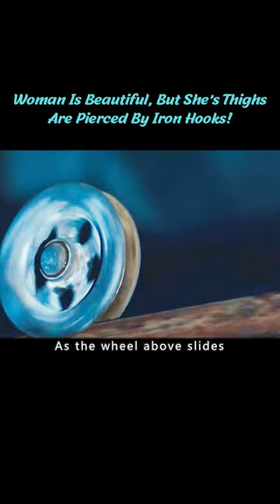Woman Is Beautiful, But She's Thighs Are Pierced By Iron Hooks! short1/3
Title: Bereavement
Summary: In 1989, the boy Martin Bristol has congenital insensitivity to pain with anhidrosis (CIPA), a rare neural disorder, in which the patient does not feel pain, heat or cold. He is abducted by the deranged serial-killer Graham Sutter (Brett Rickaby) and brought to the Sutter Meat & Poultry, an abandoned meat-packing plant in Minersville, Pennsylvania, where Graham slaughters young women that he kidnaps. Five years later, the stubborn seventeen year-old teenager Allison Miller loses her parents and moves to her uncle Jonathan Miller's house near the decrepit plant. Jonathan, his wife Karen and their little daughter Wendy welcome Allison, but the teenager does not give much attention to her new family. Allison likes to run alone on the road and she passes by the meat-packing plant and then she meets the mechanic William "Billy" and has a crush on him. Jonathan advises Allison to avoid running near the old factory and Billy, who is a problematic teenager. Allison does not listen to her uncle and brings tragedy to the Miller family.